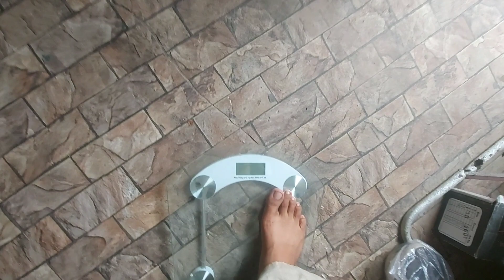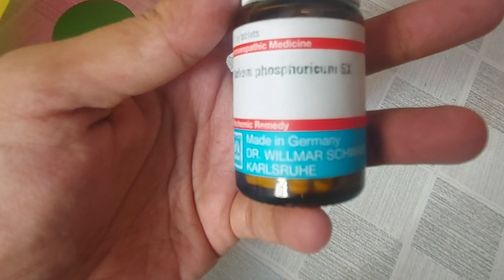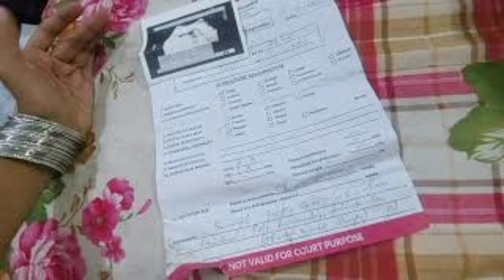Small Clinic Tour of My Doctor - Mery Baby ko khatra ha | 5th month pregnancy update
Episode 10